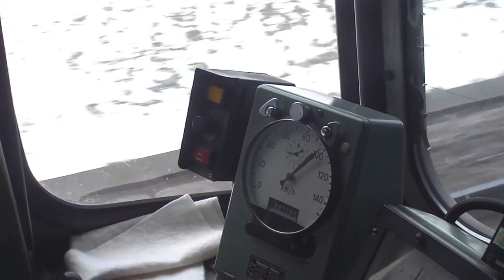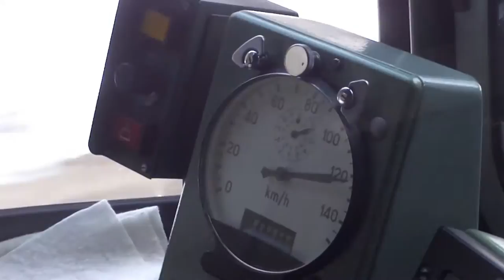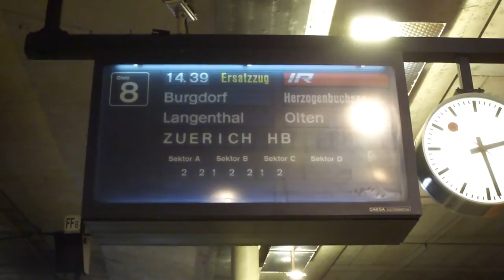SBB Rbe 540 Ersatzzug Olten - Burgdorf - Bern mitfahrt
This is a trip I filmed in 2013, knowing that one day these beauties would be gone. The first of this type entered service in 1959, with the cab serving as the basis for what would be built into the Re 4/4 II and Re 6/6 locomotives in the future, with which it could also be combined with in multiple unit control.
Here we see 1 locomotive at each end of the train, often used for the S - Bahn Zürich operations in order to increase acceleration. The locomotive has also been used for InterRegio trains when there weren't enough conventional locomotives at hand and occasionally for the CityNightLine. Private companies have also used them for light freight trains.